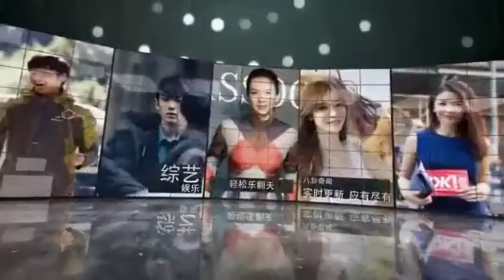17韩国年度艺人榜 宋仲基宋慧乔分获榜一榜三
17韩国年度艺人榜 宋仲基宋慧乔分获榜一榜三